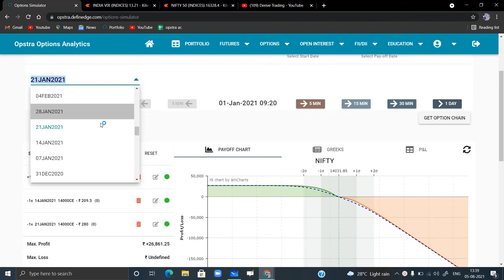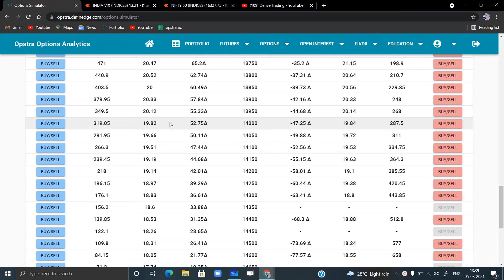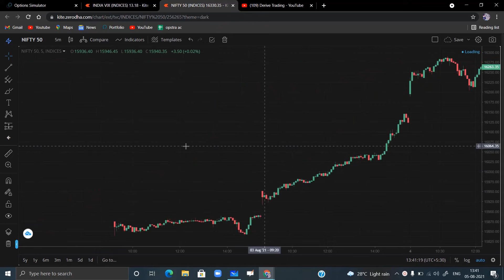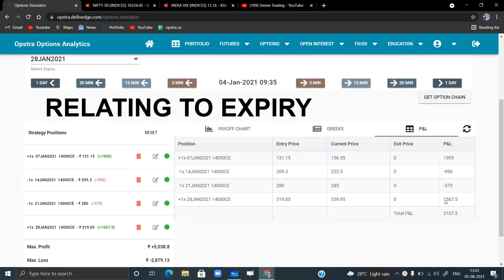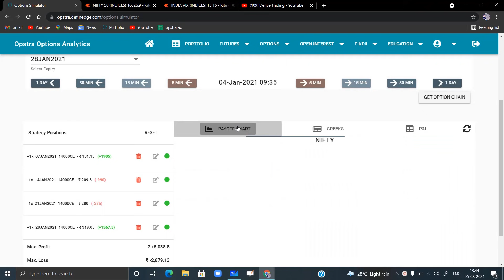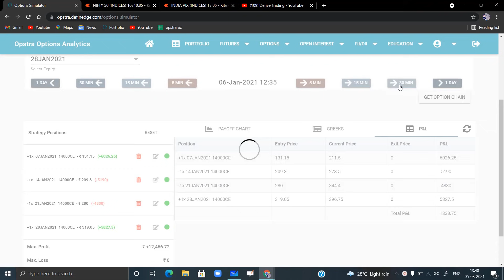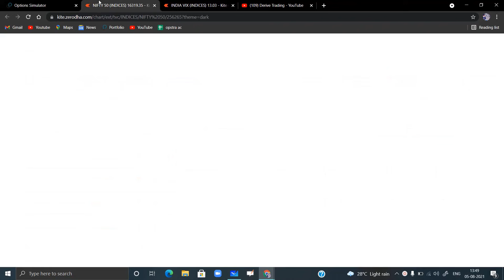4 Leg Calendar Spread | With Backtesting | Derive Trading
or Directly search @derivetrading on telegram

iq option no loss strategy,
no loss nifty hedging strategy,
zero loss option strategy,
nifty zero loss strategy,
safe option trading,
zero loss futures and options strategies,
best day trading strategies,
best stocks for covered call writing,
best option trading strategy,
best short term trading strategies,
selling options on expiration day,
trading options on expiration day,
bank nifty expiry day trading strategy,
long hedge and short hedge,
forward contract hedging,